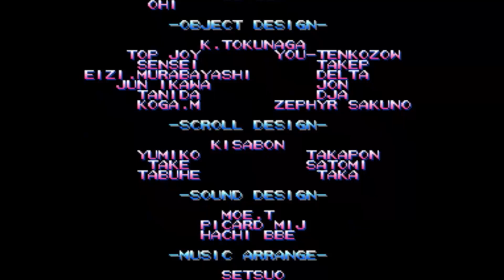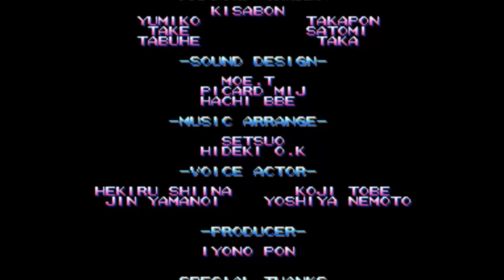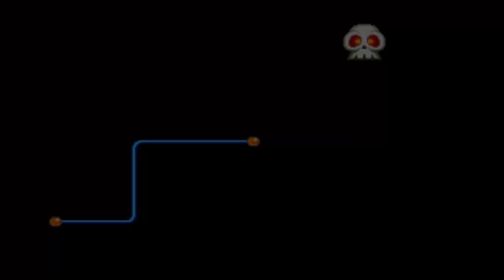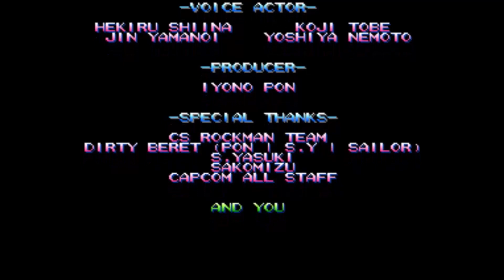Mega Man: The Power Battle (Arcade) | All Courses | 1CC Playthrough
One credit, no death playthrough of all three courses of the arcade version of Mega Man: The Power Battle.